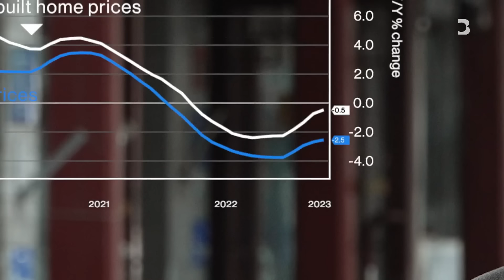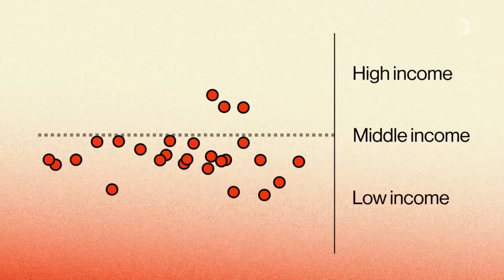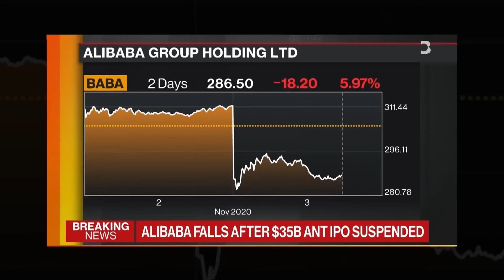China's Great Slowdown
China’s momentum is fading after decades of supercharged growth. A much anticipated post-pandemic recovery appears to have flopped, with data flashing warning signs across the economy.

The government’s traditional tools to boost growth may not provide such obvious options this time.

We’ll look at why China’s slowdown could send ripples around the world.